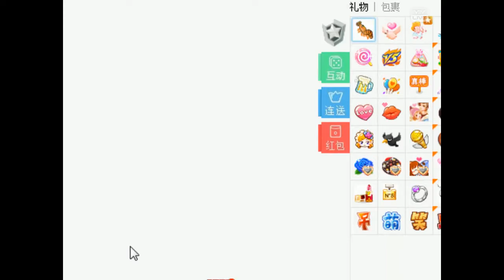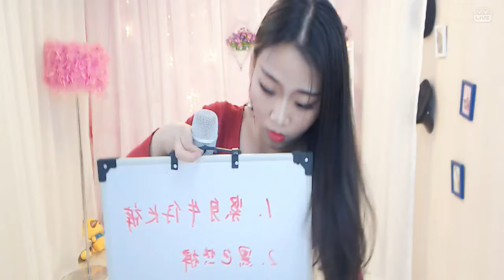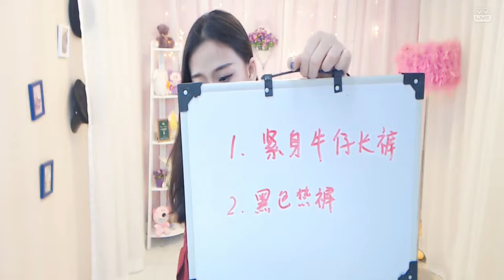YY LIVE 燃舞蹈 夭夭 -《燃舞蹈》（Artists Singing・Dancing・Instrument Playing・Talent Shows).mp4